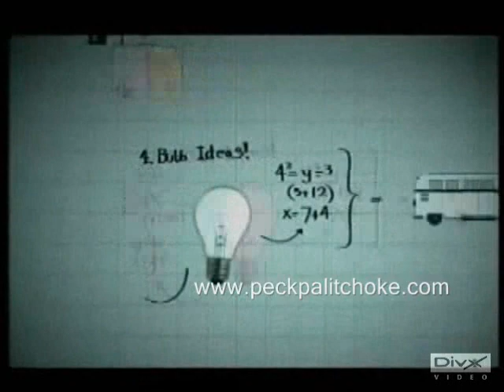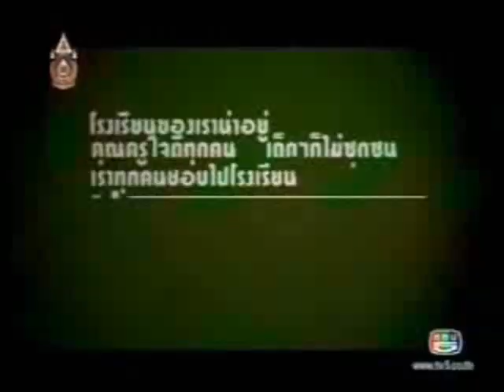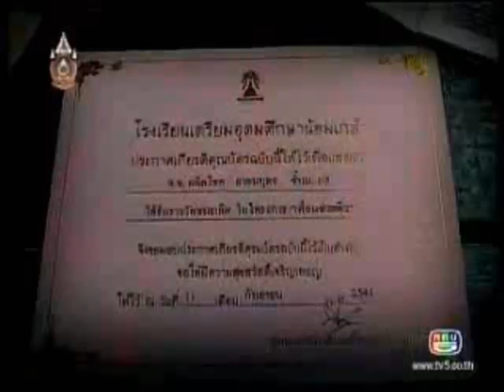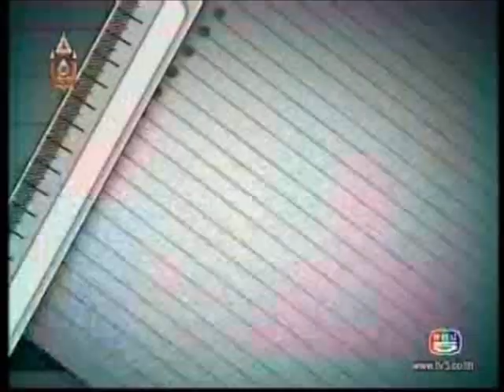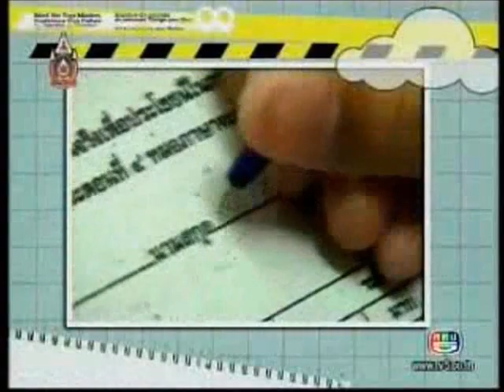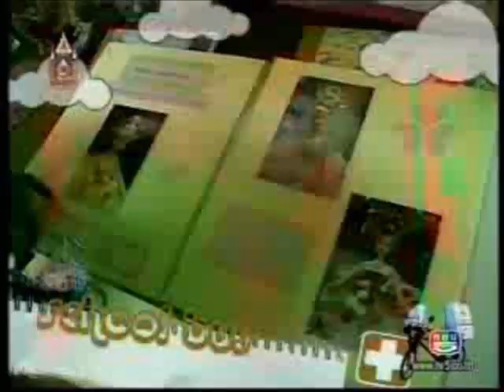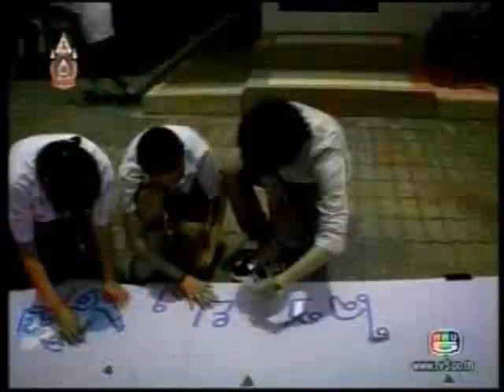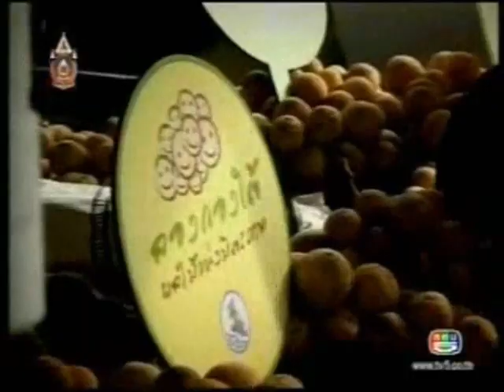เป๊ก ผลิตโชค@รถโรงเรียน20070909